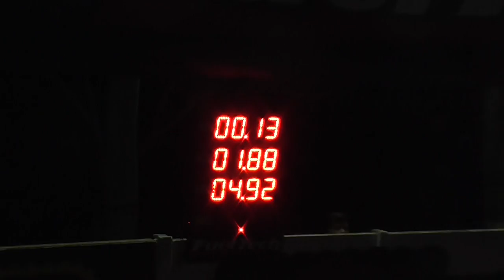Autodromo De Avellaneda 13/05/2018 El Canal De Todos